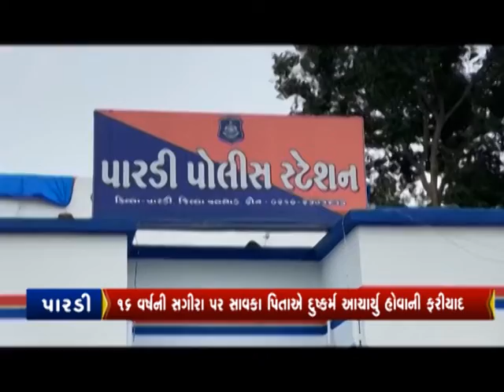CITYNEWS | 19 OCT 2021